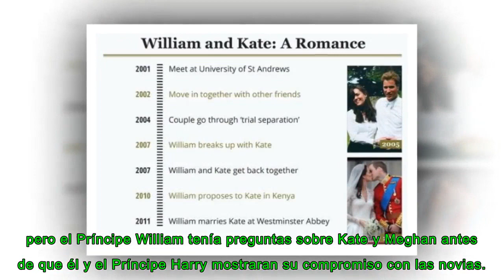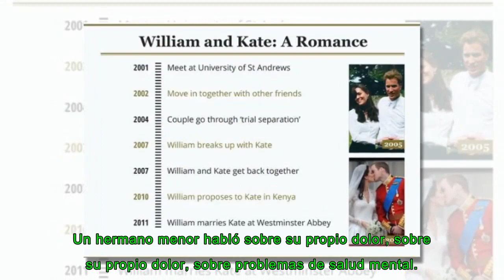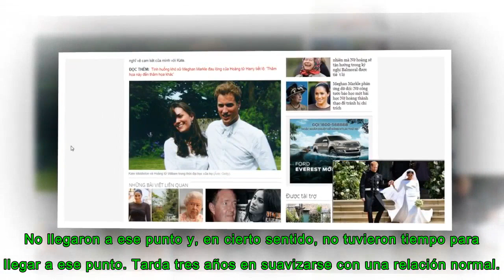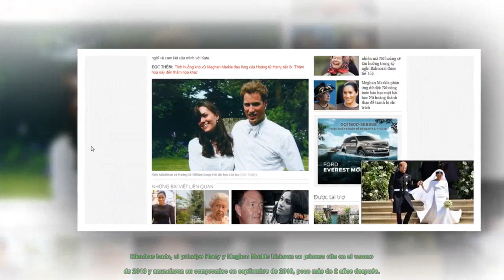Revelando el doloroso dilema de William sobre Kate Middleton y Meghan Markle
Según un experto real, KATE MIDDLETON y Meghan Markle están felices de estabilizar la vida real, pero el Príncipe William tenía preguntas sobre Kate y Meghan antes de que él y el Príncipe Harry mostraran su compromiso con la